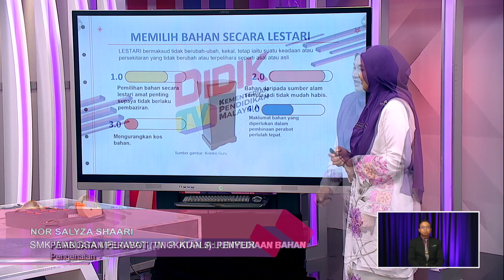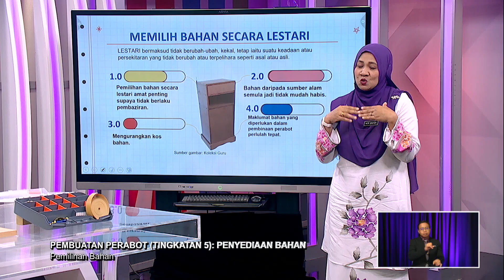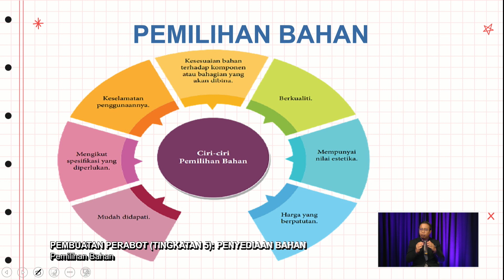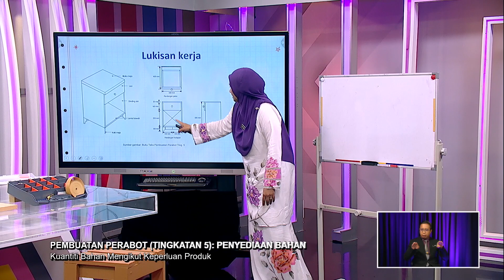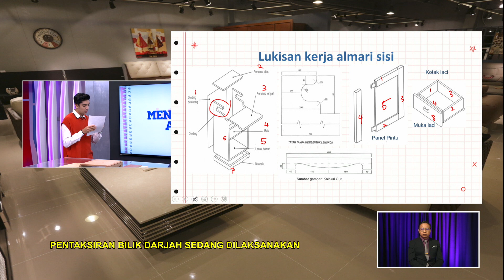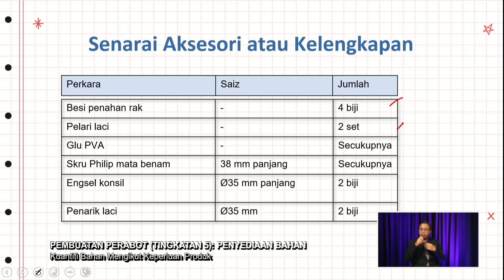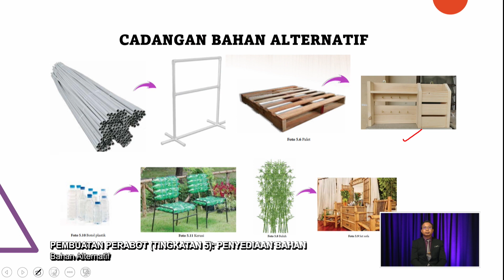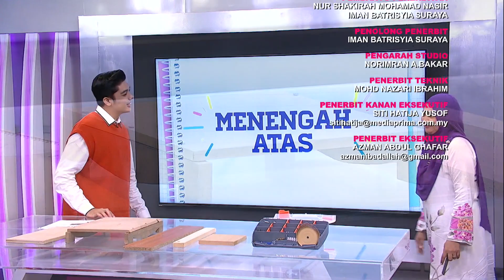MENENGAH ATAS 2022 Q3 Q4 EP 102 PEMBUATAN PERABOT TINGKATAN 5 PENYEDIAAN BAHAN